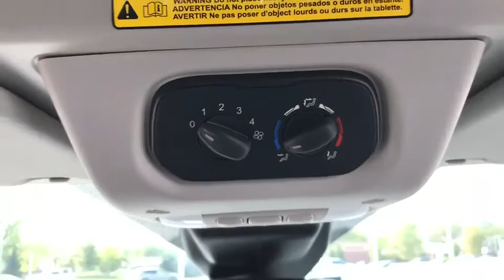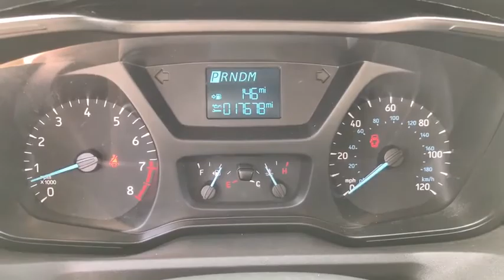2019 Ford Transit Passenger Wagon near me Highland Park, Arlington Heights, Skokie, Libertyville, Gl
Shadow Black Used 2019 Ford Transit Passenger Wagon available near me in HIghland Park, Illinois at Highland Park Ford. Servicing the Arlington Heights, Skokie, Libertyville, Glenview, IL area.
2019 Ford Transit Passenger Wagon XL - Stock#: 43524 - VIN#: 1FBVU4XM1KKA11319

CALL Matt Price TOLL FREE AT 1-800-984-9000 TO GET ALL THE DETAILS ON THIS VEHICLE! We are not responsible for any typos or errors on the information provided here.15 Passenger